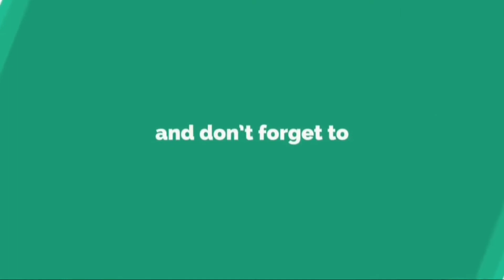अमेरिकामा यति ठूलो पानी जहाज - A Big Ship in America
This channel presents all the local activities of Nepalese people living in the United states of America. In this channel, people can also watch the cultural and traditional values of Nepalese people. People can also enjoy the videos of fishing in America. Downloading and uploading my videos on other YouTube channel is highly unwelcomed prior to my permission.